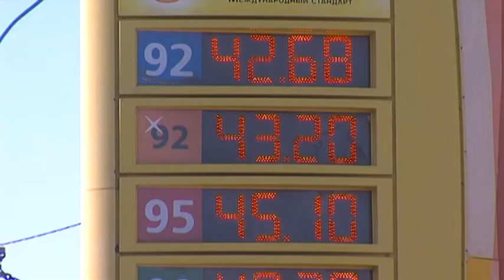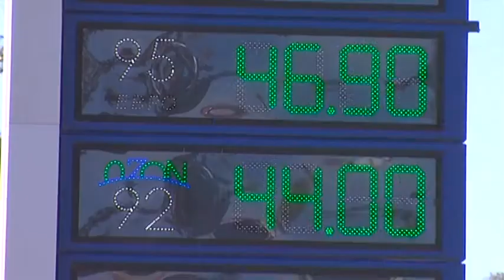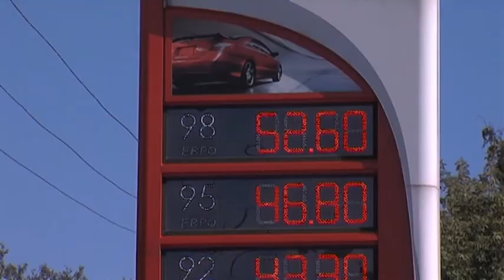Стоимость топлива на заправках Иркутской области снова выросла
Стоимость топлива на заправках Иркутской области снова выросла. В среднем на пятьдесят копеек. Следующий сюжет – с чем это связано и стоит ли ждать очередных скачков.